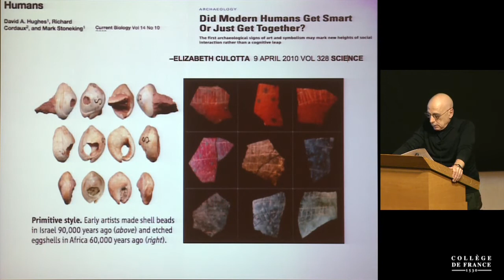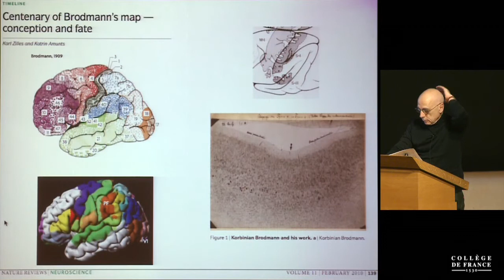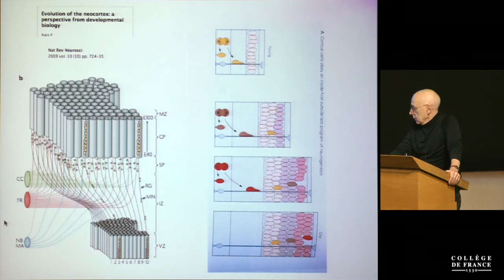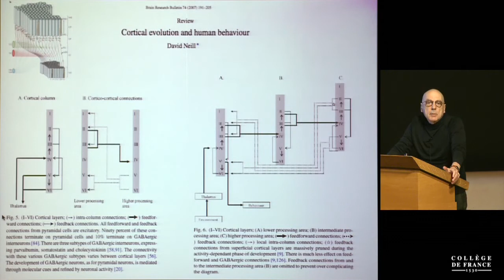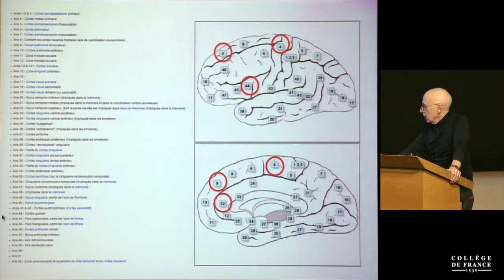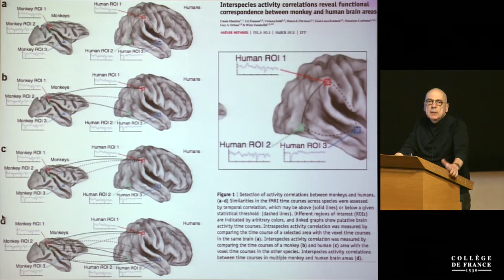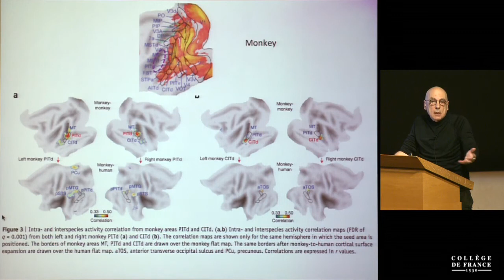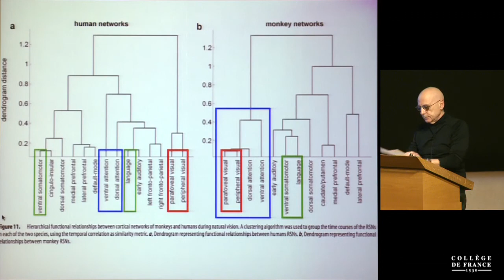Bases génétiques et cellulaires de l'évolution du cortex... (2) - Alain Prochiantz (2016-2017)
Titre : Repères anatomiques, cognition
Enseignement 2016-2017 : Bases génétiques et cellulaires de l'évolution du cortex cérébral chez les primates

Cours du 17 octobre 2016.

Ce cours est essentiellement consacré à l’élargissement du cortex et à celui d’aires spécifiques. Des mécanismes seront proposés dans les cours suivants, mais ici il s’agit de schémas théoriques et de correspondances anatomiques entre humains et singes (macaques) fondées sur des tâches physiologiques. Sur le plan théorique, il est proposé qu’un agrandissement de la surface corticale puisse s’accompagner de l’agrandissement d’aires ou de l’insertion de nouvelles aires avec, c’est fondamental, un remaniement des connexions. Sur le plan fonctionnel, l’imagerie IRM permet de comparer les aires qui sont actives chez les singes et les humains confrontés à une épreuve identique, par exemple visionner un film de Sergio Leone. Cela conduit à établir des correspondances anatomo-fonctionnelles et à identifier des recrutements ou pertes d’aires et de circuits neuronaux liés à l’évolution depuis l’ancêtre commun aux deux espèces étudiées.